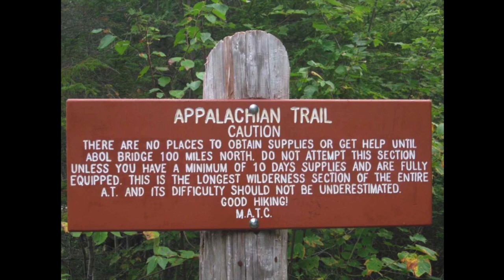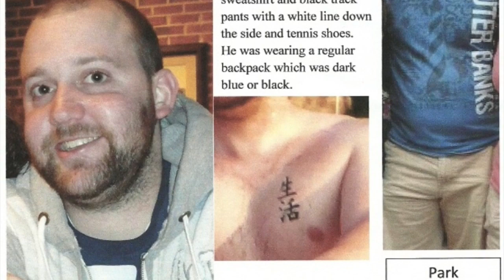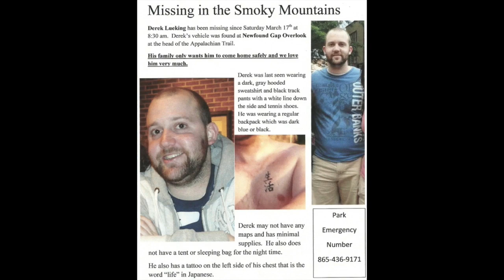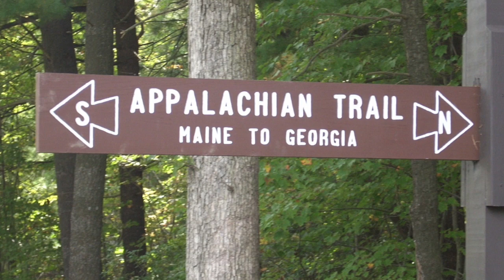Derek Lueking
Derek Lueking was last seen leaving the Microtel Inn and Suites in Cherokee, North Carolina at 4:00 a.m. on March 17, 2012. His white Ford Escape was found at 8:30 a.m. at  Newfound Gap in the Great Smoky Mountains National Park near the Tennessee/North Caroline state line.

🎙 Find our podcast on iTunes!

The images of Derek Lueking are not ours and we do not own them.
When leaving a comment please be respectful.